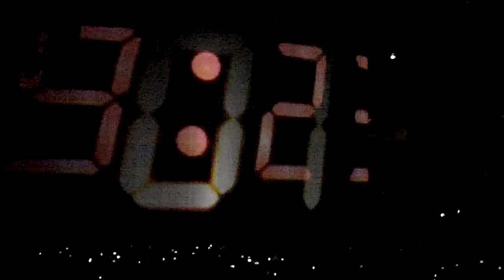Intro - Free Bitch